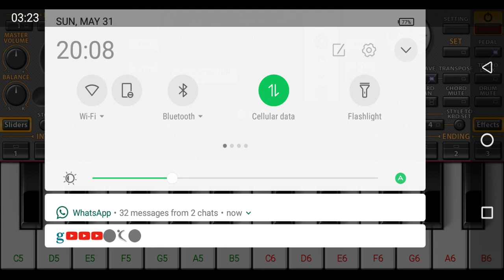Aisa Lehra ke tu..Rubaru aa geyi ...